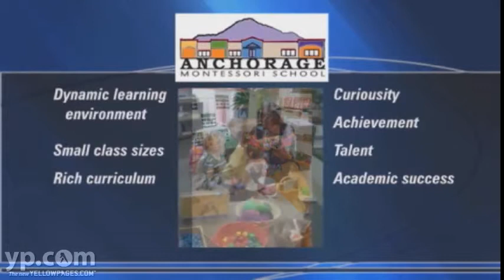Anchorage Montessori School | Anchorage Alaska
Anchorage Montessori School offers small class sizes and an engaging curriculum for children 19 months to 12 years of age. This Anchorage, Alaska school offers a learning environment which fosters healthy child development and awareness. Adhering to the Montessori method of educating, children's protection, assistance and guidance in fulfilling their potential is assured at this beneficial learning institution.